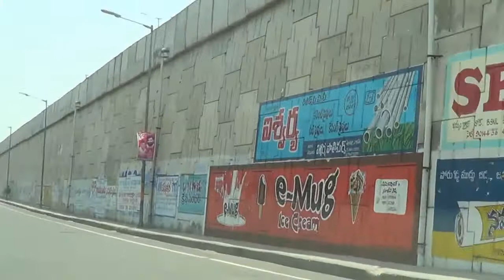Church Road towards NH 9 By Pass Service Roadas on 28 05 2015